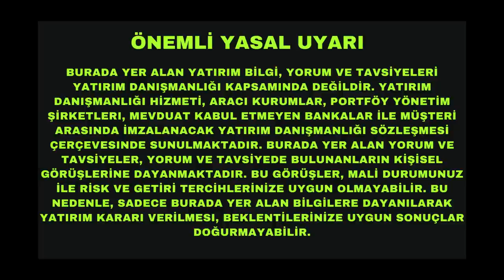Bitcoin Fiyatında Neden Sert Yükseliş Beklemiyorum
Makro ekonomide ve para bolluğunda radikal değişimler var. Bu yeni ortamda Bitcoin ve diğer tüm kripto varlıkların fiyatlarının yükselişi ABD Merkez Bankası’nın politika değişikliklerine ve mucizelere bağlı. Bu bölümde FED para politikasında ne gibi değişimler olabilir veya kripto varlıkları bekleyen olası olumlu mucizeler nelerdir konularına değiniyorum. Anlattıklarım bir yatırım tavsiyesi değildir.

HADDİNİ AŞ KULÜBÜNE KATILIN: Kişisel dönüşüm yolculuğunuzda canlı seminerler, özel eğitimler, yol gösteren e-rehberler, birebir mentorluk hizmetleri ve benzer amaçları olan insanlar burada ⇒⇒